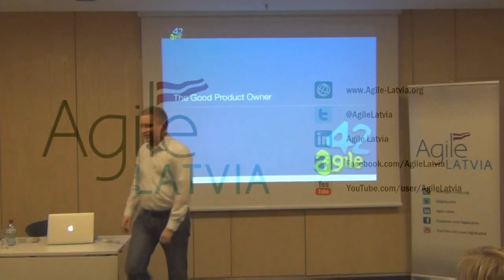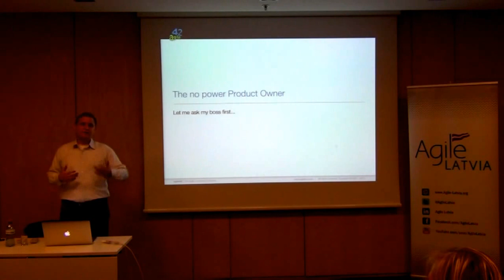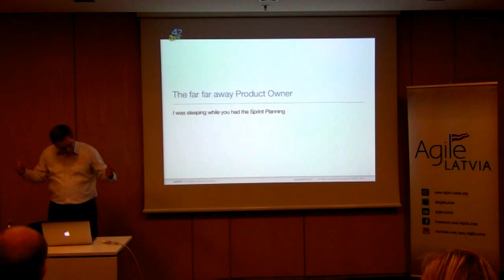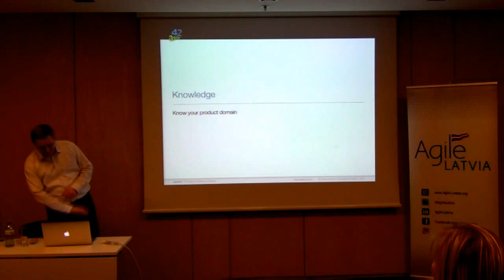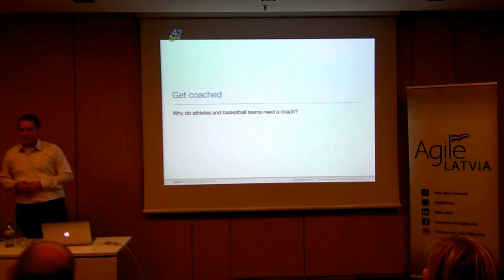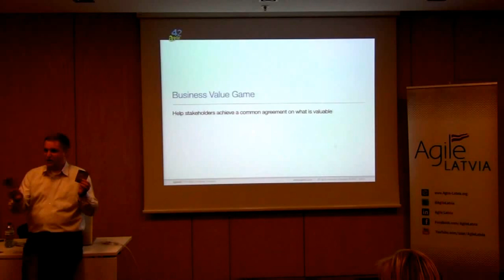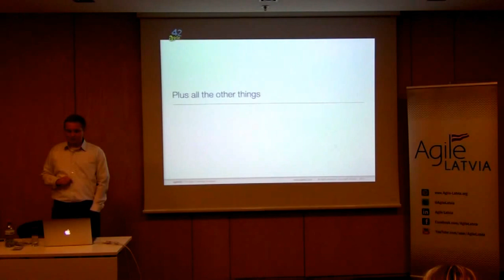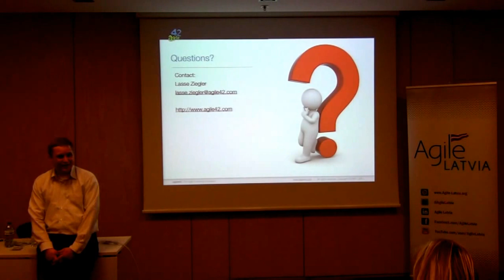Lasse Ziegler 'The Good Product Owner — A path to become great'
Presentation: The Good Product Owner — A path to become great
Speaker: Lasse Ziegler
Description: During the presentation we will cover a number of common product owner anti-patterns to learn from. In addition we will describe some good practices and provide you with some tools to be more effective and help you become the good product owner that you always dreamed about.
Language: English